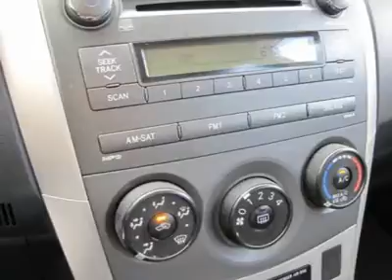2010 TOYOTA COROLLA Metairie, LA CL20779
2010 TOYOTA COROLLA Metairie, LA
Stock

Try THIS on for size! Come to the experts! Standard New Car Financing Rates Available for qualified customers. If you want an amazing deal on an amazing car that will not break your pocket book, then take a look at this gas-saving 2010 Toyota Corolla. This fantastic one-owner Corolla has been well taken care of, plus it has comfort and safety to spare. THE BEST NEW CARS MAKE THE BEST USED CARS!! It stands to reason that the better a product is made the longer it will last, which makes getting a high-quality, low-mileage Toyota at a great price a very savvy move. Toyota's timeless commitment to quality, innovation and durability is the foundation upon which the Toyota Certified Used Vehicle (TCUV) program launched in 1996. With each passing year, the TCUV program has gained momentum-totaling over three million sales and counting. Along with industry-leading heritage comes another advantage: an exceptional coverage policy. With a 12-month/12,000-mile Comprehensive Warranty and a 7-year/100,000-mile Limited Powertrain Warranty, plus one full year of Roadside Assistance, honored at over 1,400 Toyota dealers in the U.S. And Canada, we've got you covered.